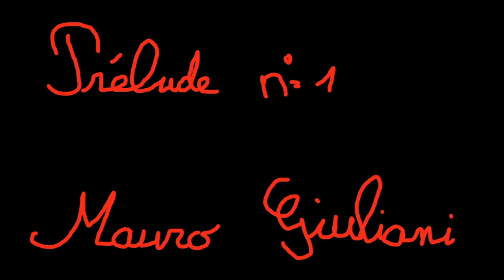Prélude 1, Mauro Giuliani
Prélude opus 83 numéro 1 de Mauro Giuliani, aux éditions Shott